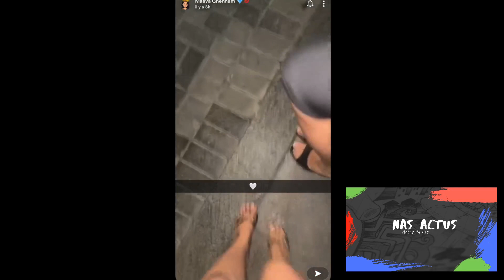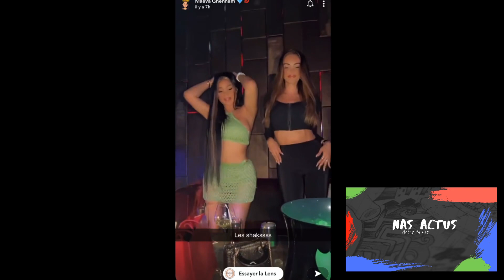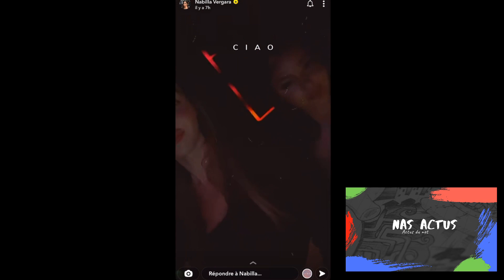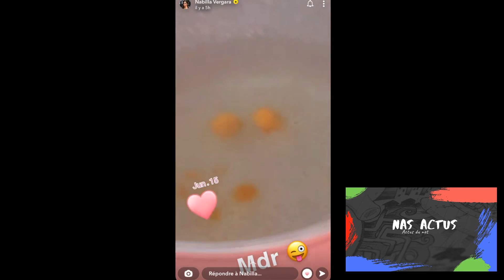NABILLA ET MAEVA GHENNAM ENSEMBLES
REACTION A 1 VIDEO DE NABILA ET 1 DE MAEVA SUR SNAP